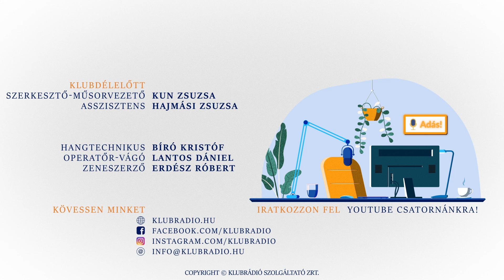Jobban félünk egymástól, mint a 80-as évek elején - Petőcz András a Klubdélelőttben (2022.02.05.)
A Klubdélelőtt 2022. február 5-i adásának vendége Petőcz András Az alfától az omegáig kiállítása a Műcsarnokban látható. Hogy mit állít ki egy író? Azt a különleges utat, amely egyetlen életművön belül a kortárs irodalom és a képzőművészet tökéletes ötvözetét hozta létre.